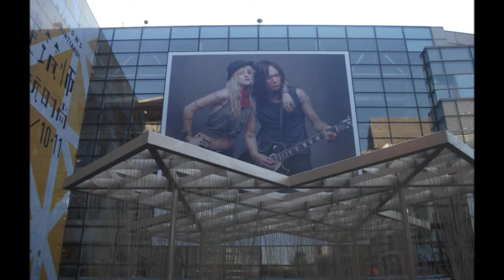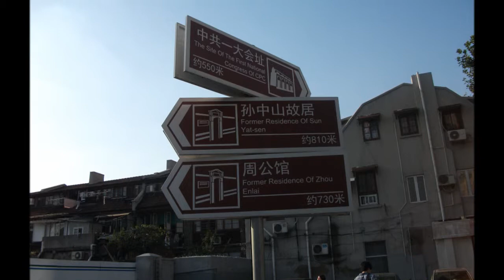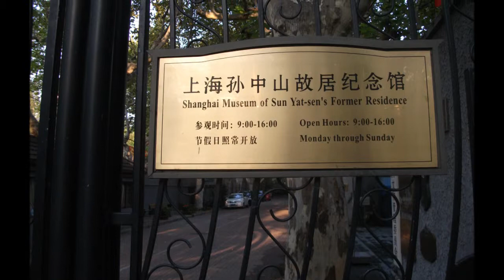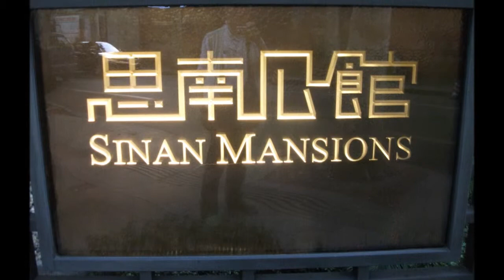Shanghai,China,上海,風景,中国